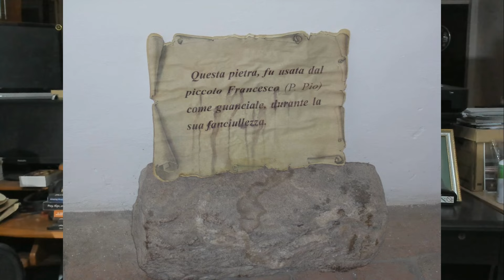Bakit Di Ka Dapat Magtrabaho Tuwing Linggo! Alamin Ang Dahilan Ng Batang Si Padre Pio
Isa sa mga utos ng Diyos ay “Alalahanin mong gawing banal ang araw ng Diyos.” Keep Holy the Lord’s Day ika nga sa wikang Ingles. Iyan ay isinapuso ng batang Padre Pio na si Francesco ngunit napahamak siya dahil sa mahigpit niyang pag-unawa at pagsunod nito. Sinita niya ang anak ng kanilang matalik na pamilyang kapitbahay na si Andrianella Brambilla isang  linggo ng pista ng Petecostes at pinagmulan ng kaunting gusot sa magkapitbahay na Forgione at Brambilla. Ano nga ba ang nangyari sa pagitan ng dalwang bata? Ano ang aral na natutunan ni Francesco sa yugtong ito? At papaano ito maiuugnay sa ating panahon ngayon? Alamin ang mga detalye. Manatiling nakatutok.

Mga espesyal na mga benepisyo para sa mga lalahok:
Source: Wounds of Love: The Story of Padre Pio by Phillip Campbell